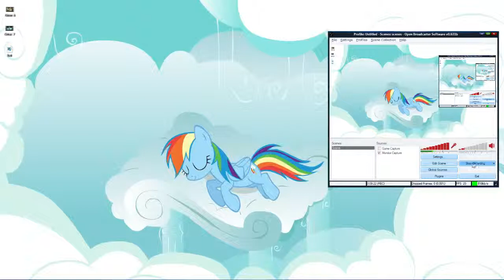Vandersveldt Plays: Guacamelee - Day 8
The one where we fight the Alejibre